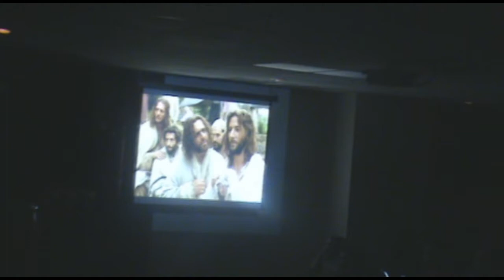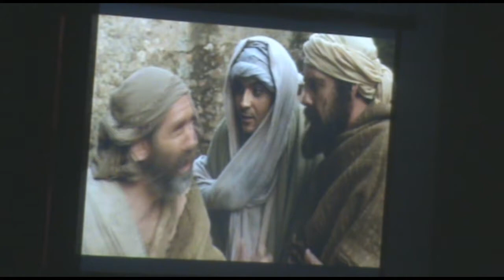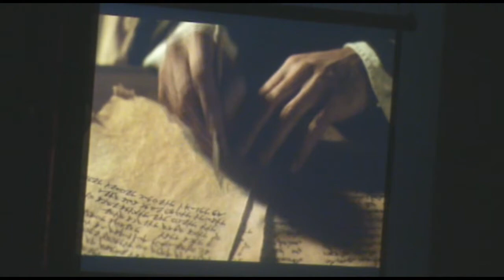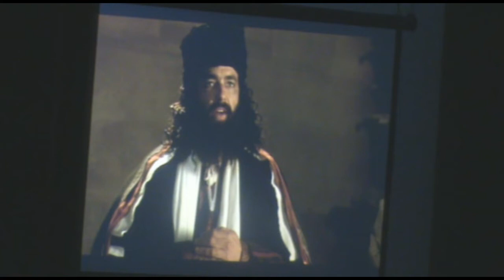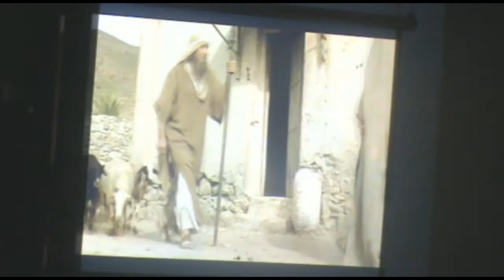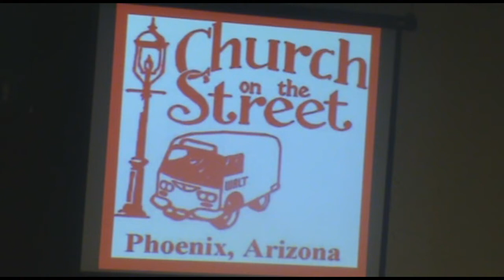Church On The Street [Cots Phoenix] 2012-10-31 Wednesday Evening Service (Part 2) Ms. Louene Rattray